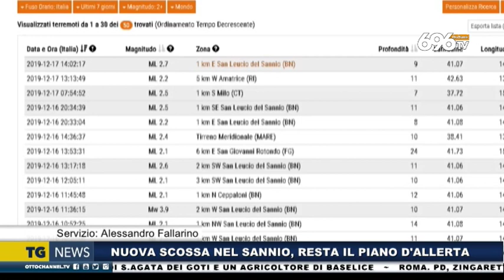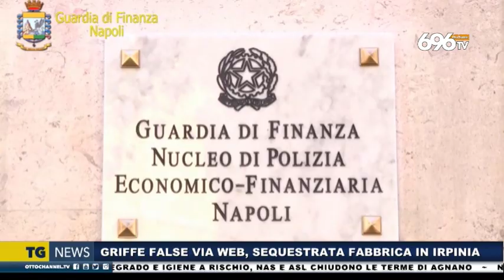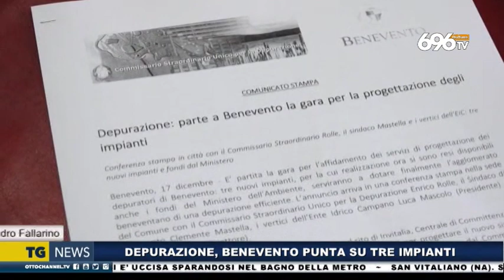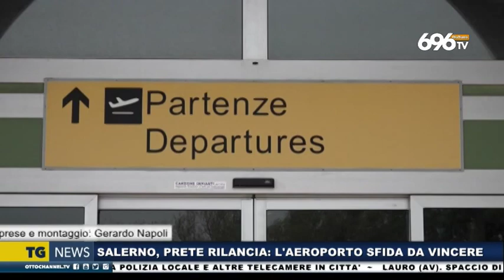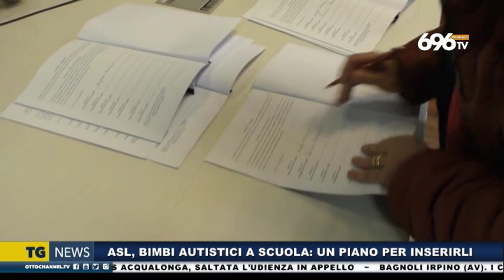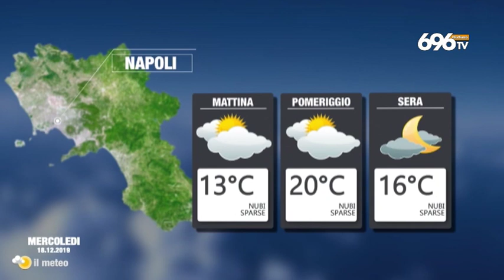TG News 20191217 19-45